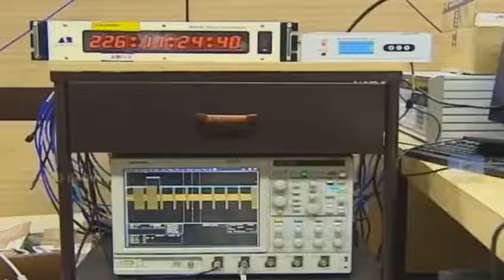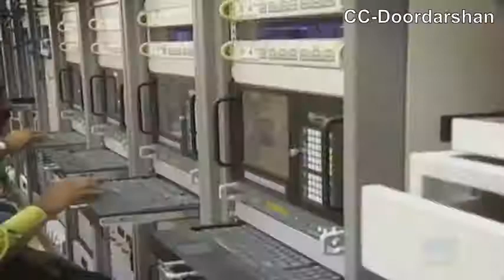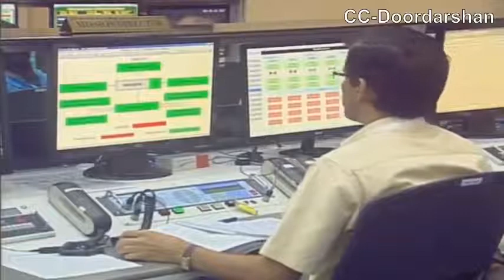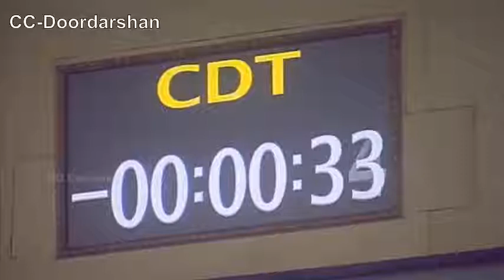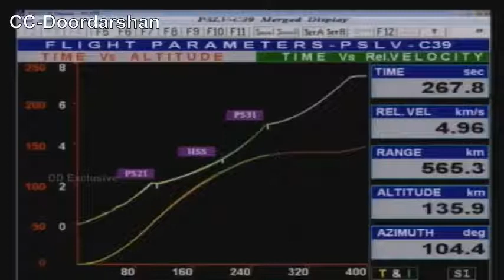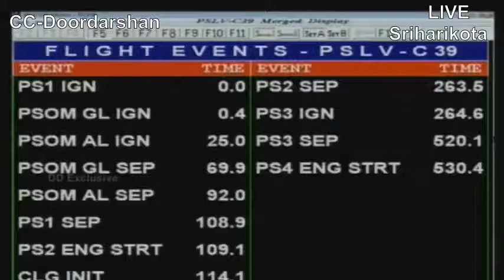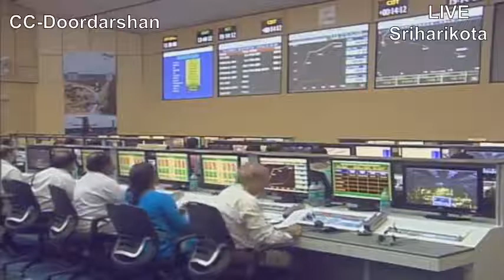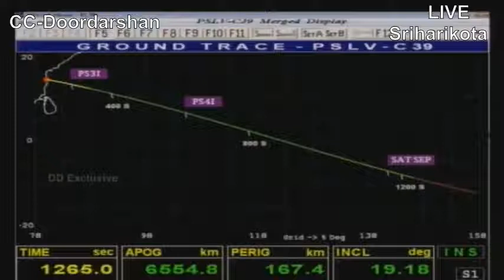Mirror of PSLV-C39/IRNSS-1H Launch broadcast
Re-hosting the NYOOZ TV rebroadcast as Doordarshan deleted original video